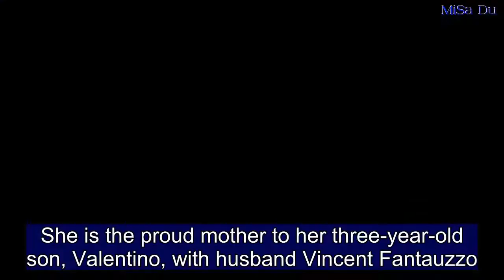Asher Keddie dishes on juggling motherhood with a career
She is the proud mother to her three-year-old son, Valentino, with husband Vincent Fantauzzo.And Asher Keddie has now revealed her secrets to juggling motherhood with a thriving career, explaining that balancing the two has made her 'hungry' to keep going.   'I truly love the challenges of being a mother, co-parenting and finding the space to allow myself to work rigorously,' the 43-year-old actress told Stellar on Sunday. The seven-time Logie winner added: 'Ultimately, trying to balance the two has made me hungry for as much diversity as I can manage.'      Share this article   Share   While discussing the current climate for supporting women in the workplace, Asher added that it's important to involve men in the discussion.'Drop any defences, deal head on with self-doubt, and talk to each other. Feminism is good for men, too,' she said. In the accompanying Stellar photoshoot, Asher stunned in a series of dazzling dresses. The screen star exuded elegance in a silky coral dress with chic accentuated shoulders for the magazine cover.Opting for high-octane glamour, she then slipped into a dusky-pink dress with a ruched halter neckline and romantic pleats. Asher and Vincent wed in a secret ceremony on Turtle Island in Fiji in 2014. The following year, the happily couple welcomed their first child together, Valentino. As well as looking after Valentino, the Offspring star is also a stepmother to  Vincent's son Luca from a previous relationship.The actress shared a virtual display of affection to her partner on their four-year wedding anniversary in April. She took to Instagram to post a loved-up tribute to her 'hot-blooded Irish Italian' man.' 'Married this guy four years ago.. thank you for giving me these beautiful boys, and all your hot-blooded Irish-Italian goodness. I love you,' Asher wrote about her artist husband.